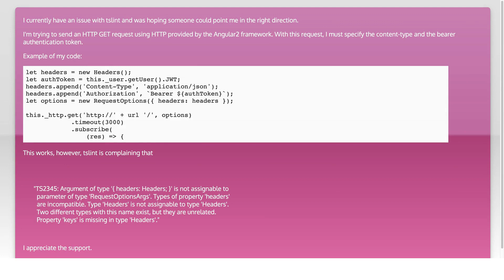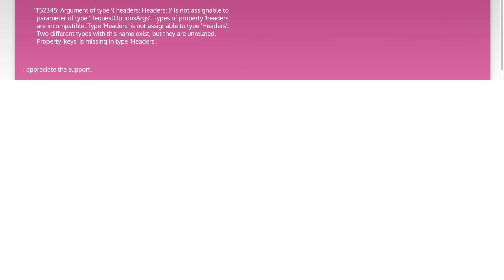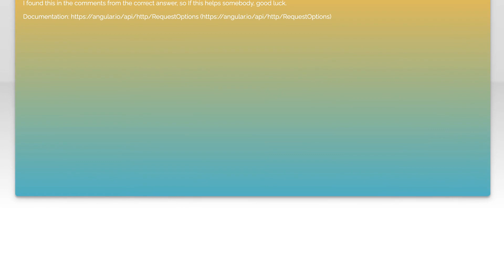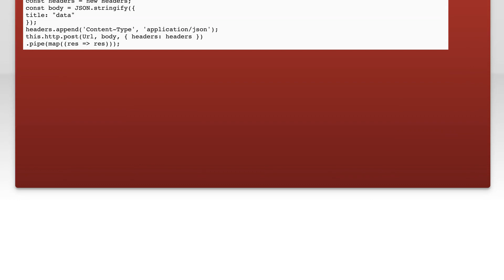Angular2 - HTTP RequestOptions HEADERS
angular: Angular2 - HTTP RequestOptions HEADERS

Related to: angular, http, typescript, tslint